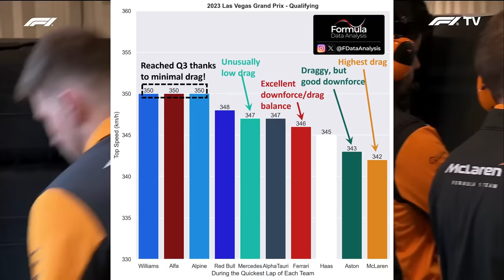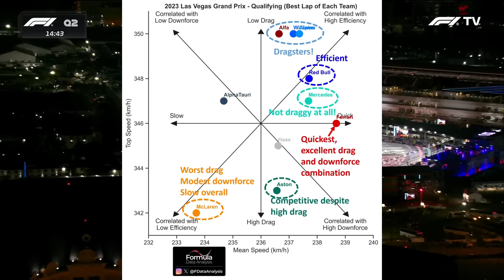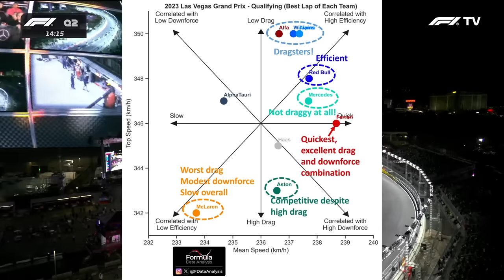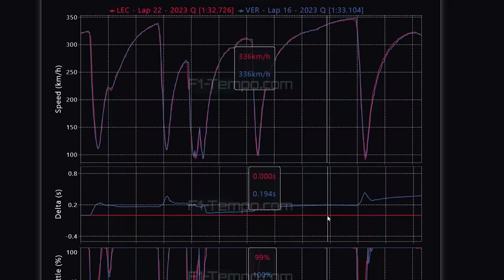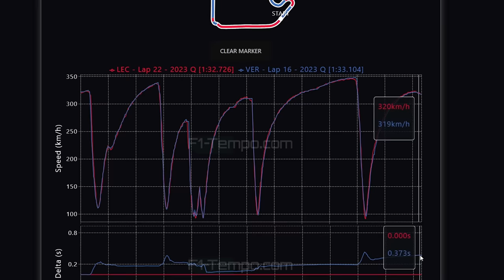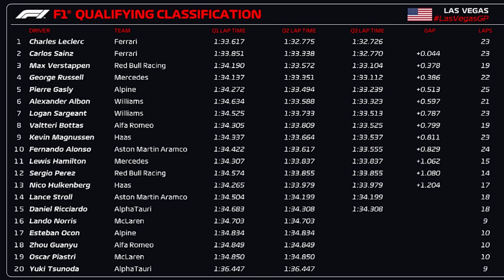QUALI GP LAS VEGAS: FERRARI DOMINA, WILLIAMS SURPREENDE E MCLAREN MAL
Sergio Milani
@scuderiamilani (Twitter)

📰 *Fontes:*

João 3:16

00:00 - Introdução
00:35 - A reunião com veto da Mercedes rolou mesmo
01:47 - Ferrari com belo prejuízo financeiro
03:00 - F1 burlando o próprio regulamento
03:41 - Público expulso não terá reembolso
05:43 - Leclerc e Sainz confirmam favoritismo da Ferrari
07:02 - Mercedes bem inferior a Ferrari
07:42 - Top Speed no quali
08:29 - Disposição de performance
09:08 - McLaren muito mal
09:48 - Telemetria Lec x Max
11:45 - Menções gerais